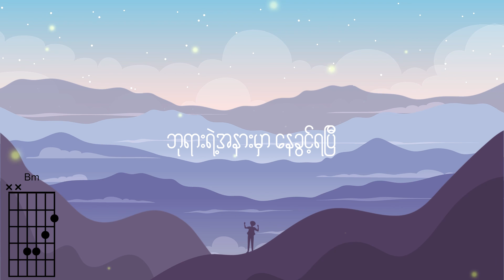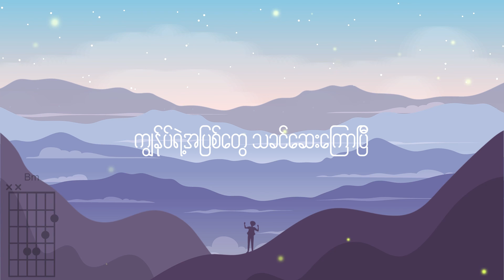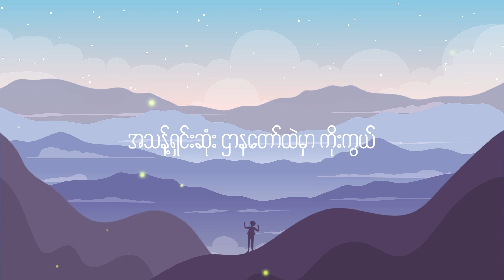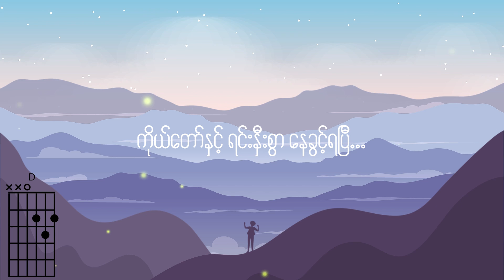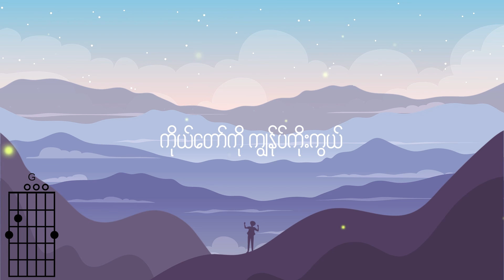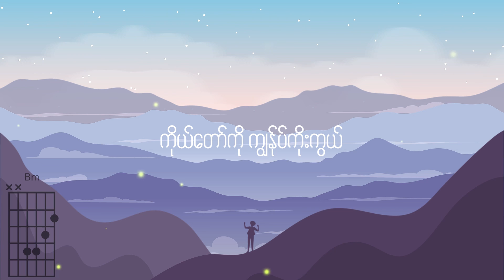အသန့်ရှင်းဆုံးသောဌာန (Susanna Min)Lyrics Video and Chords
Verse
ကားတိုင်ထက်
အသွေးတော်သွန်းလောင်းကာ
ကျွန်ုပ်ရဲ့အပြစ်တွေ
သခင်ဆေးကြောပြီ
သိုးသူငယ်မြတ်
ယေရူကြောင့်သာ
ဘုရားရဲ့အနားမှာနေခွင့်ရပြီ

Prechorus
ဖြူစင်ဖြောင့်မတ်ပြီ
ထိုက်တန်သန့်ရှင်းပြီ

Cho
အသန့်ရှင်းဆုံးဌာနတော်ထဲမှာကိုးကွယ်
ကိုယ်တော်ကိုကျွန်ုပ်ကိုးကွယ်
အသန့်ရှင်းဆုံးဌာနတော်ထဲမှာကိုးကွယ်
ကိုယ်တော်ကိုကျွန်ုပ်ကိုးကွယ်

Bridge
အတားဆီးအားလုံးပြိုပျက်ပြီ
ကိုယ်တော်နဲ့ရင်းနှီးစွာနေခွင့်ရပြီ
အတားဆီးအားလုံးပြိုပျက်ပြီ
ကိုယ်တော်ကိုအဗ္ဗအဖလို့ခေါ်ခွင့်ရပြီ
အတားဆီးအားလုံးပြိုပျက်ပြီ
ကိုယ်တော်နဲ့ရင်းနှီးစွာနေခွင့်ရပြီ
အတားဆီးအားလုံးပြိုပျက်ပြီ
ကိုယ်တော်နဲ့ရင်းနှီးစွာနေခွင့်ရပြီ

Credits:
Album:Parakletos (ဥပဇ္ဈာယ်ဆရာ)
Composer: Khual Pi
Main Vocalist : Susanna Min
Backing Vocalists : Khual Pi, Thang Pu, Niang, JS Chit Chit
Drum: Mung Boih
Bass: Saw Nyien Chan
Lead: Kim Pu
Keys: Mung Tawng (Adore Music)
Acoustic Guitar : Thang Tawng, Lian Bawi
Music Arrangement:Kim Pu
Mixed & Mastered By Kyaw Gyi
Lyrics Video: Elijah